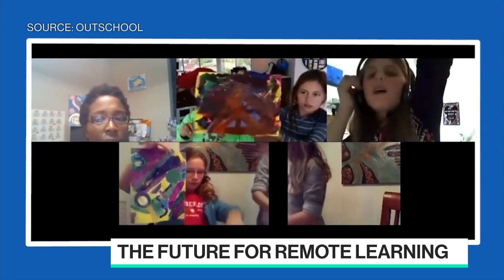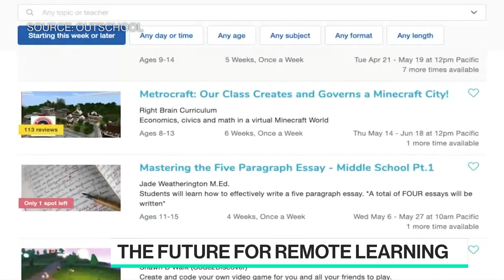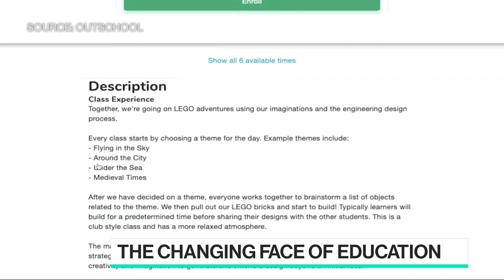Why Demand for Outschool Classes Rose by 2000%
May.28 -- Outschool Inc. CEO Amir Nathoo discusses how demand for the company's online classes surged 2000% in 2020 as schools around the world had to close during the Covid-19 pandemic. He also shares how education will likely stay in a hybrid form even post-Covid, as virtual learning can improve the traditional classroom system in several ways. Nathoo speaks to Emily Chang on "Bloomberg Technology."